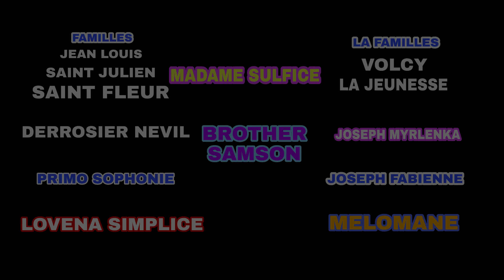Konkou Talan Katye Pam - Joseph Keder - Kite m Mennen w - Tandans Chan (videyo ofisyèl)